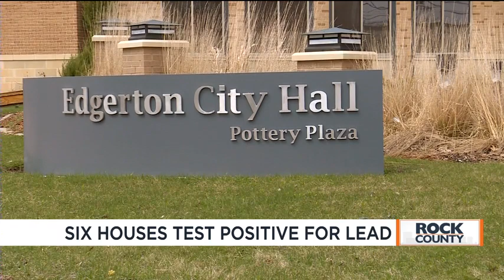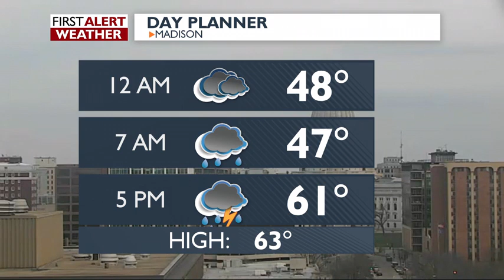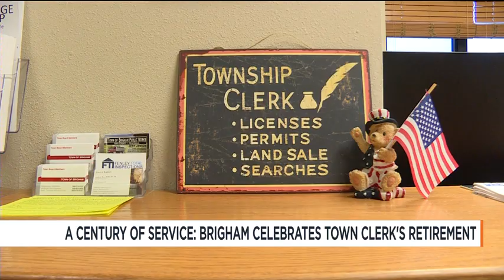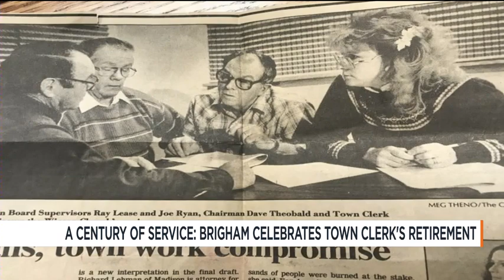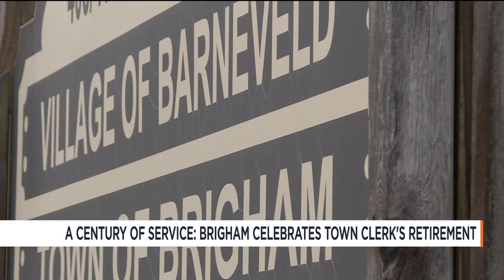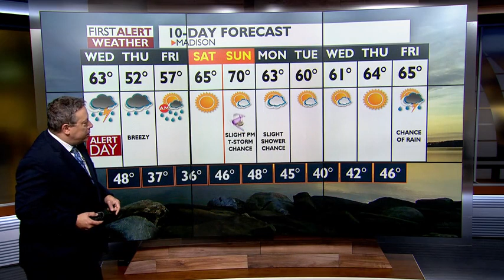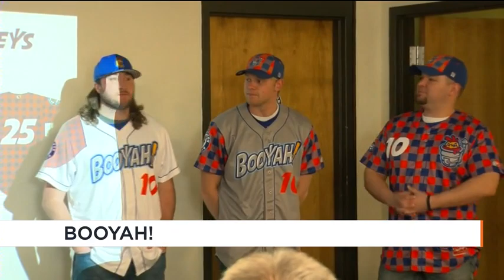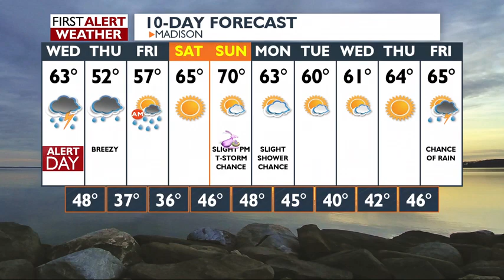News 3 at 6: April 16, 2019